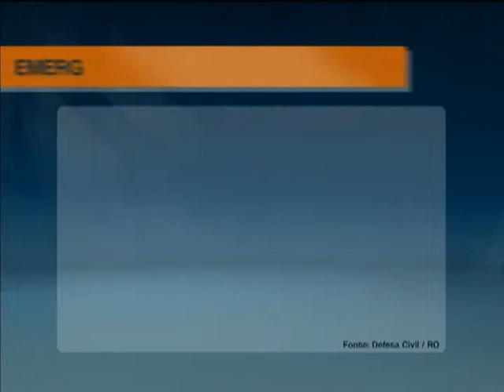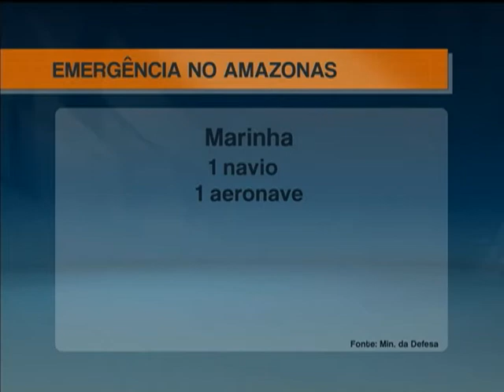Dilma Rousseff sobrevoa regiões afetadas por enchentes no Norte do país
ATIVIDADES DA PRESIDENTA - 15.03.14: A presidenta Dilma Rousseff sobrevoa, neste sábado (15), as áreas atingidas por enchentes no estado de Rondônia. Dilma irá se reunir com autoridades locais para discutir os efeitos da cheia. Nesta semana, a presidenta teve um encontro com governador de Rondônia, Confúcio Moura, e com prefeitos de cidades afetadas pelas enchentes. A determinação foi que os ministérios da Saúde e da Integração Nacional e as Forças Armadas prestem atendimento rápido e socorro imediato às regiões afetadas pelas enchentes na região Norte. Desde fevereiro, já foram liberados aproximadamente R$ 6 milhões para o estado de Rondônia, cerca de R$ 3 milhões para o Acre e R$ 1,7 milhão para o Amazonas.